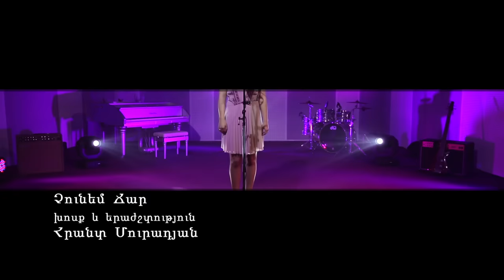Premiere3-Եվա Թաշչյան/Yeva Tashchyan-Չունեմ ճար/Chunem char